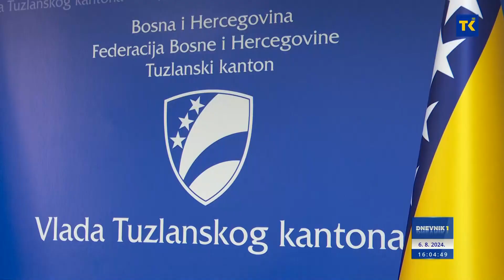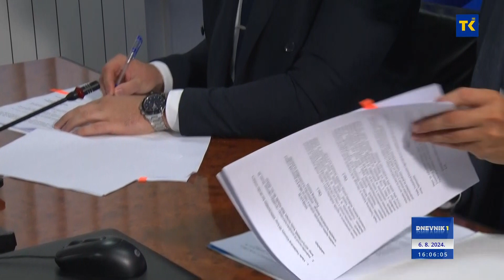DNEVNIK 1 RTVTK 06-08-2024